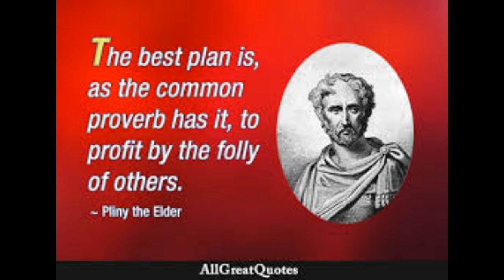Pliny the Elder Natural History Audiobook Part #6